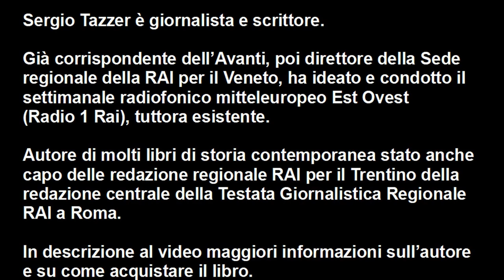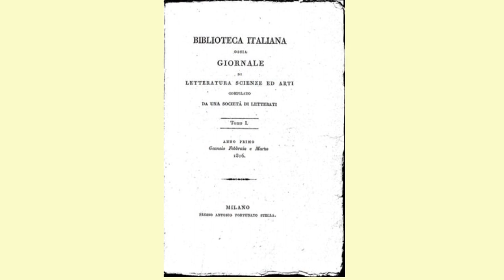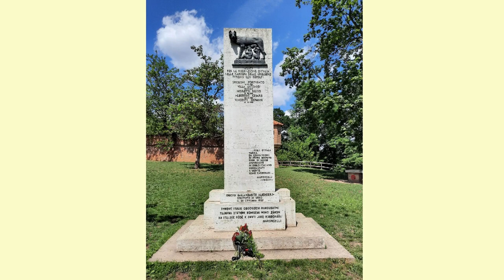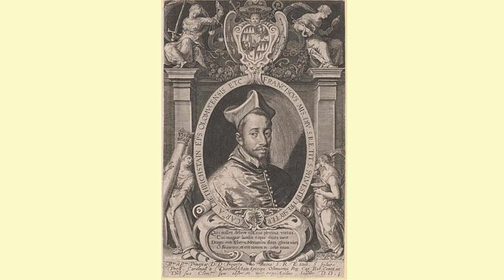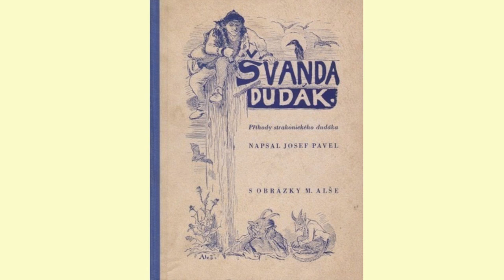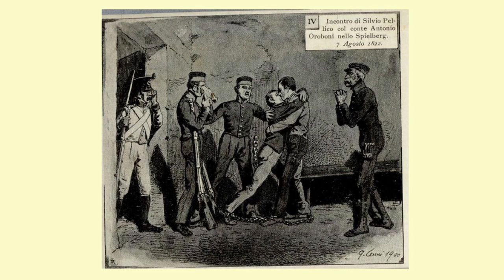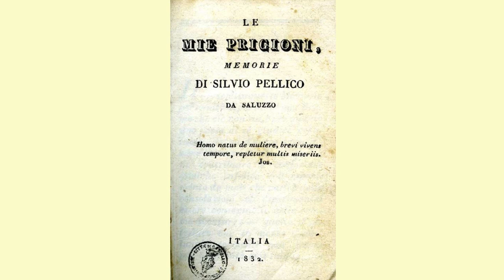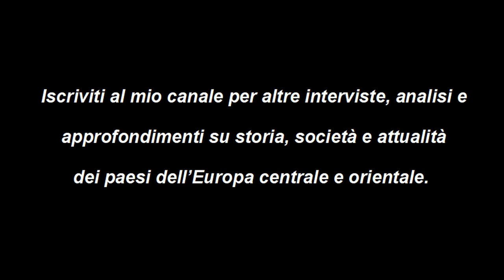Pellico, turista per forza di Sergio Tazzer presentato allo Spielberg di Brno nel 200° anniversario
Pubblichiamo l’audio, corredato da numerose immagini, della presentazione presso lo Spielberg del libro “Pellico, turista per forza. In viaggio tra le prigioni di mezza Europa” di Sergio Tazzer (vedi sotto per la bio), edito da Kellerman, 2022.

Il libro è uscito e la presentazione si è tenuta in occasione dei 200 anni (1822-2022) dall’incarcerazione di Silvio Pellico, Piero Maroncelli e altri patrioti italiani nella fortezza dello Spielberg (in ceco Špilberk) a Brno, in Moravia (Repubblica Ceca), tristemente nota come il Carcere delle Nazioni, dove durante il Risorgimento furono rinchiusi molti patrioti non solo italiani. È qui che Silvio Pellico scrisse Le mie prigioni, una delle opere più importanti del Risorgimento italiano che ebbe grande risonanza anche a livello europeo.

L’evento è stato organizzato dalla Città di Brno e dal Museo civico di Brno in collaborazione con l’Ambasciata d’Italia e l’Istituto Italiano di Cultura di Praga. Musiche originali del video: Saro Cosentino.

Il libro è acquistabile, tra gli altri, da questi link:

BIO

Sergio Tazzer, nato a Treviso il 16 agosto 1946, è un giornalista e scrittore italiano. Laureato in Scienze della comunicazione, all’inizio degli anni ’70, con borsa di studio nell’ambito di scambi culturali Italia-Polonia, ha frequentato a Varsavia la scuola di giornalismo della locale Università.

Da giornalista ha cominciato all’Avanti! come corrispondente, ha lavorato all’ufficio stampa del comune di Venezia, ha partecipato alla realizzazione del settimanale Speciale NordEst (il primo a scrivere, non solo in copertina, di entità geopolitica ed economica di NordEst).

Nel 1980 è entrato in RAI, a  Venezia, come redattore ordinario. Nel 1992 è stato nominato direttore della Sede regionale della RAI per il Veneto. In seguito ha ideato e condotto, dal 1995 all’età della pensione (2011) il settimanale radiofonico mitteleuropeo Est Ovest (Radio 1 Rai), tuttora esistente.
È stato anche capo delle redazione regionale RAI per il Trentino, e  capo della redazione centrale della Testata Giornalistica Regionale RAI a Roma.

È autore di molti libri di storia contemporanea, con alcune digressioni nella storia tardo-medievale. Per ragioni legate alla famiglia (figlio, nuora e nipoti a Praga) cerca di approfondire i temi, non soltanto storici, legati alla Cecoslovacchia prima, alla Repubblica Ceca ed alla Slovacchia poi.